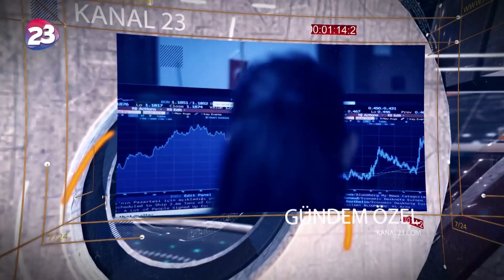GÜNDEM ÖZEL 03.03.2020 / İNŞAAT MÜHENDİSİ PROF. DR. ÖMER KELEŞOĞLU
CEYHUN GÜL'ÜN SUNDUĞU GÜNDEM ÖZEL PROGRAMININ BU HAFTAKİ KONUĞU;

 İNŞAAT MÜHENDİSİ PROF. DR. ÖMER KELEŞOĞLU OLDU.